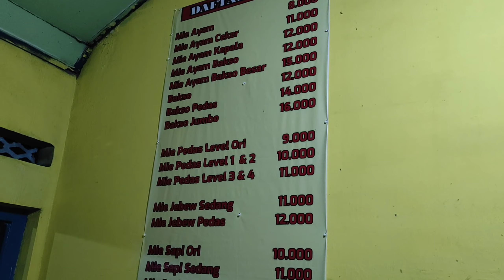Mie ayam bakso Remaja Terminal Bendogantungan#kulinerklaten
kali ini saya datang di warung mie ayam bakso remaja di terminal Bendogantungan.. mie ayam bakso disini diibaratkan sudah lama sejak saya kecil sudah ada.. mie ayam bakso disini pun masih tetap enak dan mantap walau warung 2 mie ayam bakso baru banyak wajib datang di mie ayam bakso remaja 👍